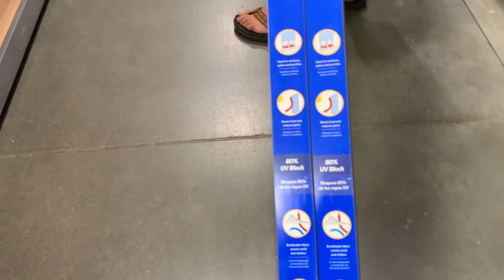Fuimos a comprar la cortina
Hola mis chulas y chulos aquí esta el link parsa ver mas de Chulita.
En Chulita Vlogs, gracias y bendiciones 😘😘😀😀
Si quieres mandarle also a Chulita lo puedes manda a